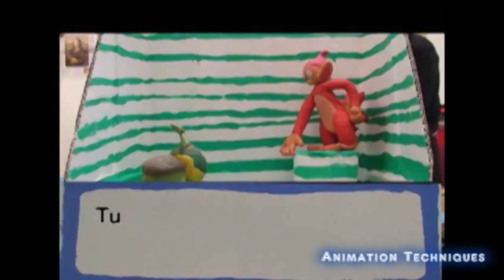Henley College Coventry - Games Development Showreel